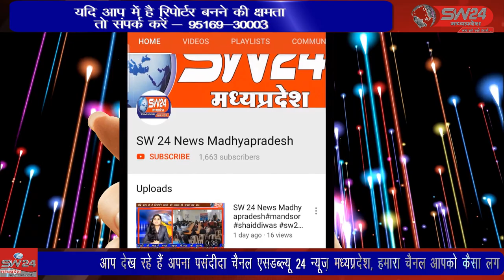SW 24 News Madhyapradesh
खरगोन पुलिस ने अतर्राजीय महिला चोर गिरोह का खुलासा करके दो महिलाओ को पकड़ा है जिनसे सात लाख रूपये के आभूषण बरामद हुये जबकि गिरोह की एक महिला फरार बताई जा रही है। खरगोन से जयंत गुप्ता की रिपोर्ट